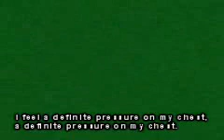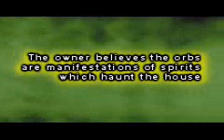Ghost caught on camera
Our host Steve T. investigates a malevolent house haunting in St. Catharines, Ontario. It didn't take long for him to find something.